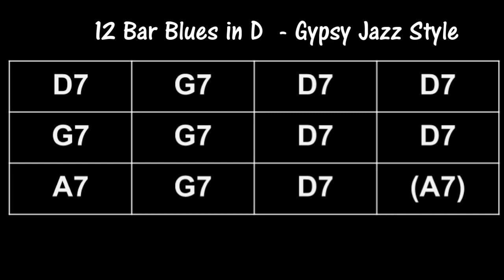12 Bar Blues in D - Gyps Jazz Style Playalong Backing Track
Playalong - Backing Track